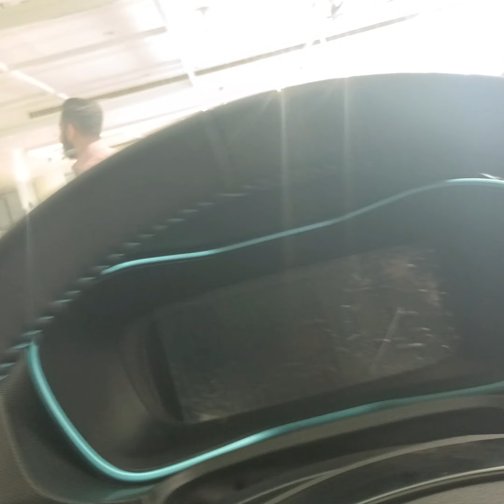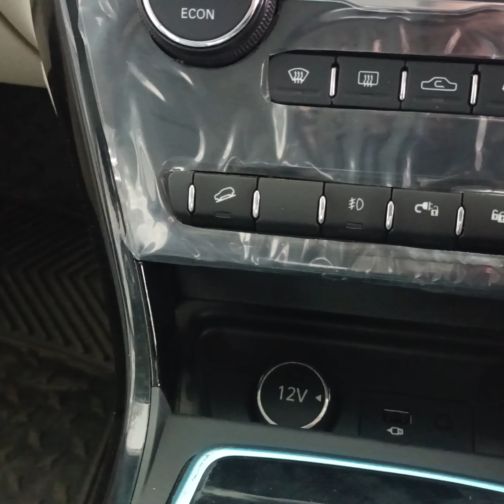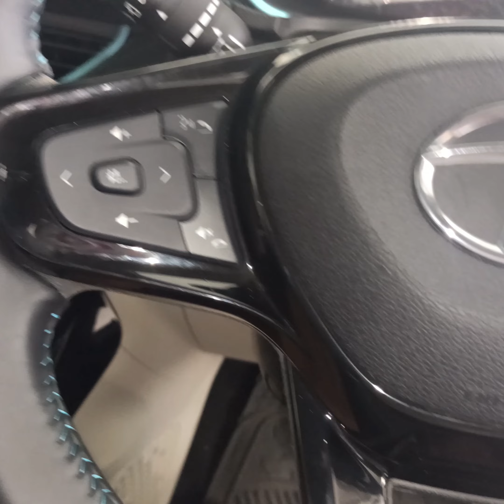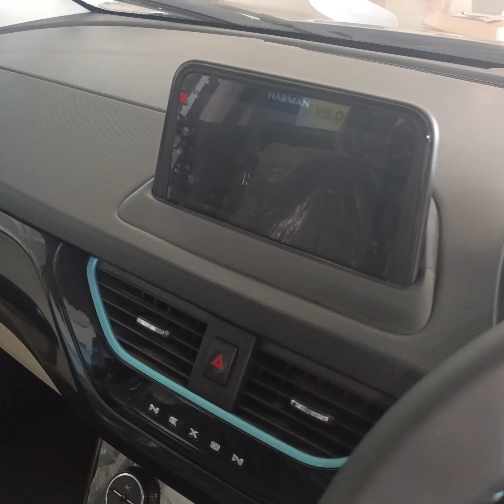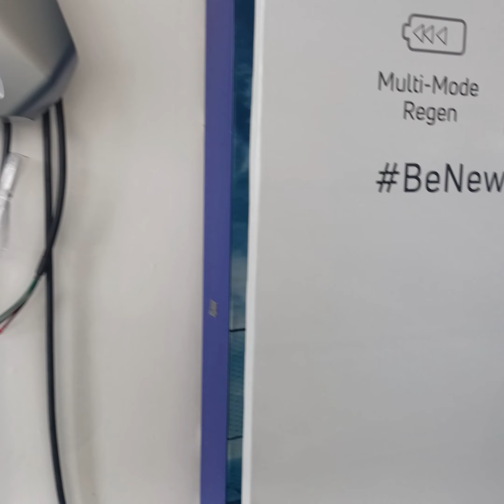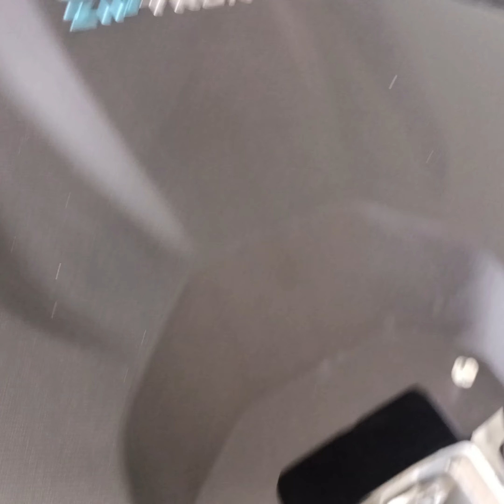tata ki sherni ev me Nexon ev max